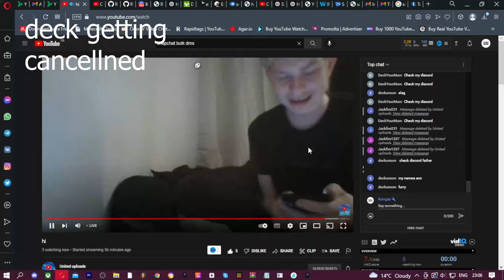OHH Your Hands Excite Me!!!